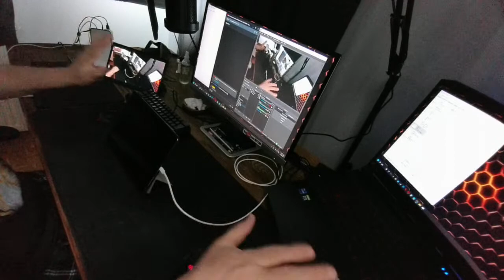Modern Ops ... Dog stays home today!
Modern Ops Monday ... Let's see how long I can last before shutting down :P

Thank you for stopping by. My goal is to have fun in this channel, as a retired software engineer/professional photographer, I am planning to just sit back and have fun with my games, hopefully with you including my chatroom for good fun conversations :)

Socials..

My streaming and gaming gear

ACER Nitro 5 LapTop with ...

11th Gen Intel Core i7-11800H Intel CPU
RTX NVIDIA GEforce 3050 Ti GPU
32 Gb Ram
3 Tb SSD
17" Screen

Externals …

23" Hp Monitor
Stream Deck Mini
2 X CaseCube WebCam
Maono Condenser Mic

2 X iPad Pro 2017 Addition

I play FPS (First Person Shooter) mobile games at this point but I also played and will be playing FPS PC games as well.